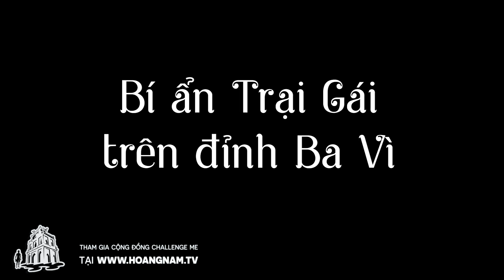Bí ẩn Trại Gái Lady Camp Ba Vì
Không chỉ có cảnh sắc thiên nhiên tươi đẹp, những huyền thoại linh thiêng về thánh thần, mà Ba Vì còn tồn tại một "kho" kiến trúc cổ thời Pháp bị vùi lấp trong cỏ cây, hoa lá, rêu phong. Trong đó có một phế tích được người dân gọi là Trại Gái - Lady Camp, với nhiều lời đồn thổi...